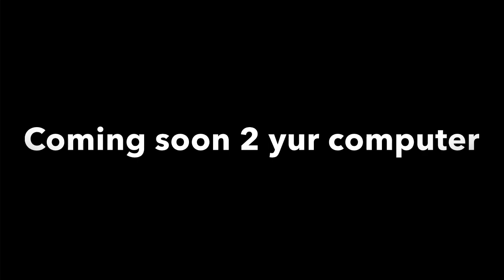The Many Adventures of Fozzie the Bear Cast Video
This is another spoof I plan 2 do in the near future. Hope u like it.